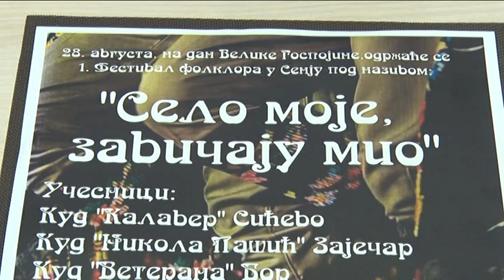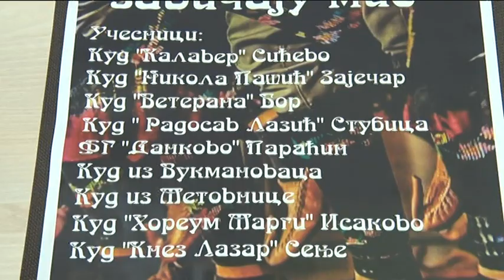Televizija Pomoravlje - Festival folklora u Senju " Selo moje zavičaju mio "